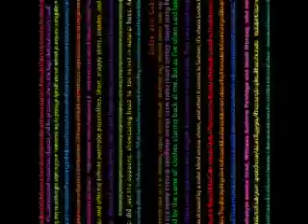What to Wear??? (video 1)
Part of an installation artwork. The video was projected on an entire wall and the floor to to create an erie sense of movement in the dark room. The sentences are excerpts from various fashion magazines that contain mainly harsh judgements and criticisms that arise in that dog-eat-dog industry. They were scrolling vertically down the wall and onto the floor in a pitch black room with clothes thrown all over the walls and floors to create the image of a closet that had exploded all over the room.